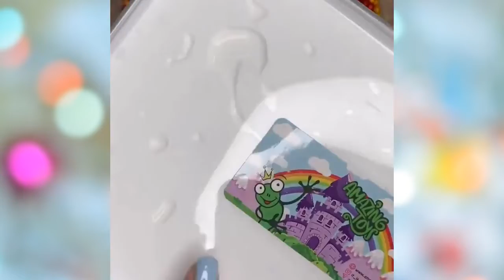Oddly Satisfying Video With Relaxing & Calm Deep Sleep Music for Stress Relief & Meditation #90